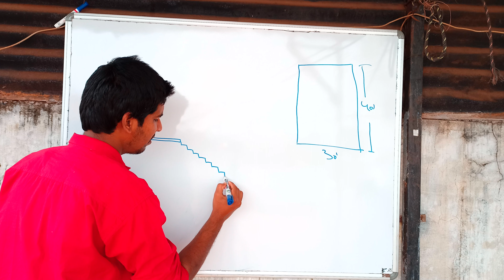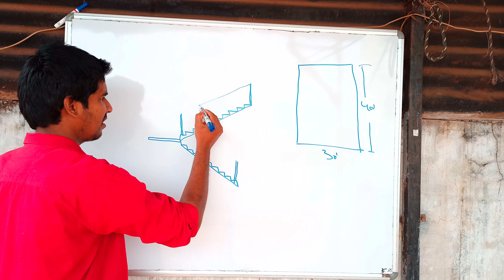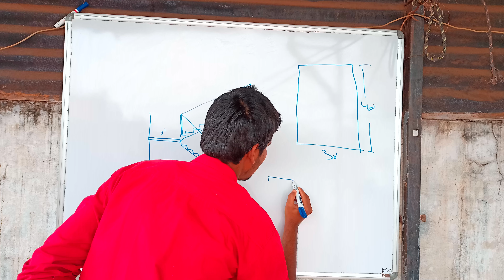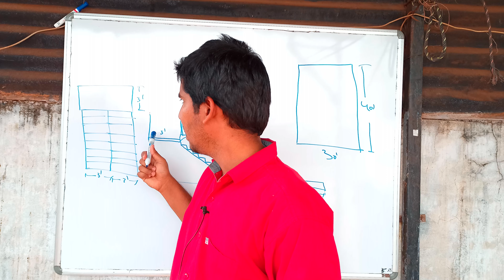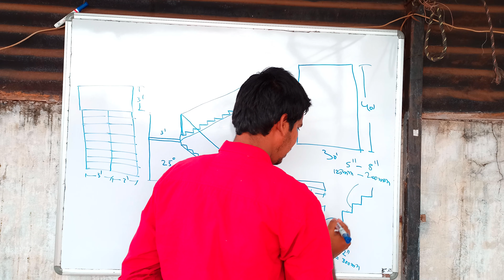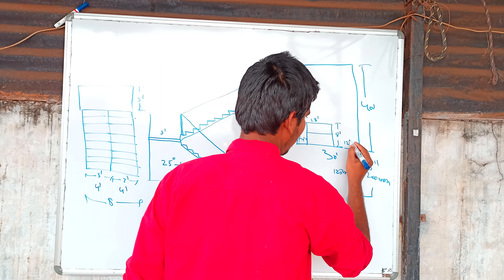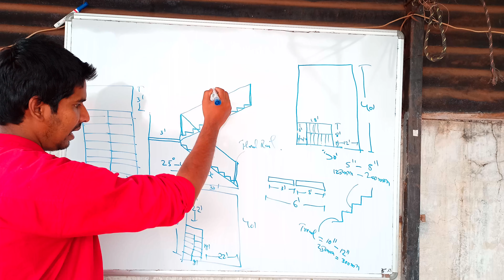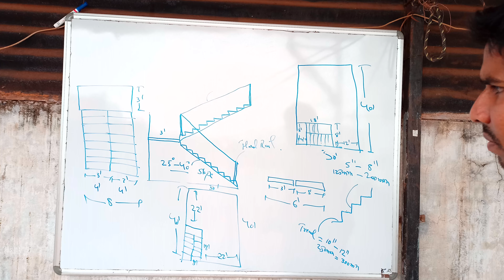Staire Case Planning And How Much Provide Space